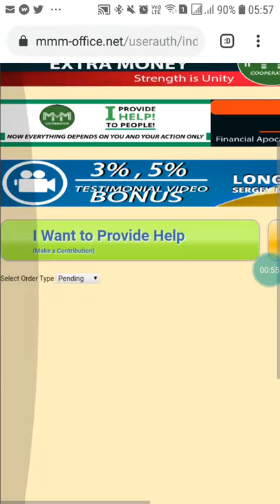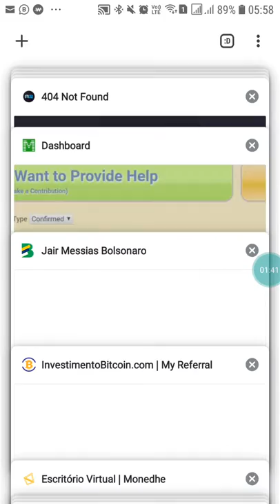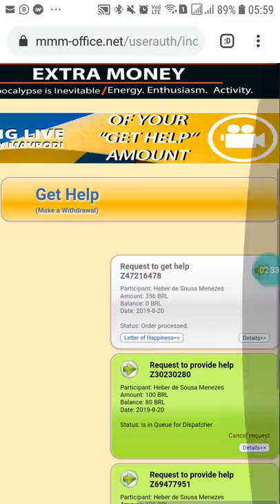Mmmcooperation paga 356 reais!!!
🇧🇷 MMM COOPERATION 🇧🇷

ANTIGO SISTEMA QUE FOI UM SUCESSO NO MUNDO.
TRABALHANDO COM CRIPTOMOEDAS (BTC, LTC, ETHEREUM) E MOEDAS LOCAIS DOS PAÍSES (REAIS - BRASIL).

💰 RENDIMENTOS DE 30% E 50% (14 E 28 DIAS)

✅ SEM CONTA CENTRAL. DIRETO DE PARTICIPANTE PARA PARTICIPANTE EM MOEDA LOCAL (REAIS)

VALOR MÍNIMO: 26 BRL (R$ 26,00)